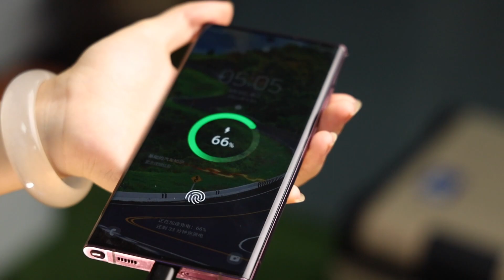Pin sạc dự phòng O2 Project YT2280B | Điện Di Động Store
Điện Di Động Store là nhà phân phối chính thức của O2 Project tại Việt Nam